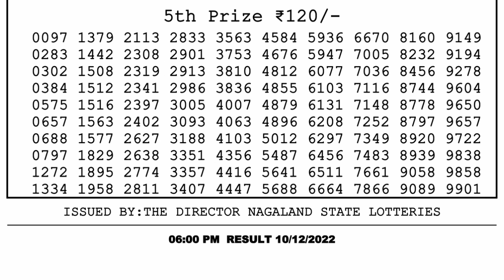Dear Lottery Sambad 6pm today 10.12.22 Nagaland State Lottery Result